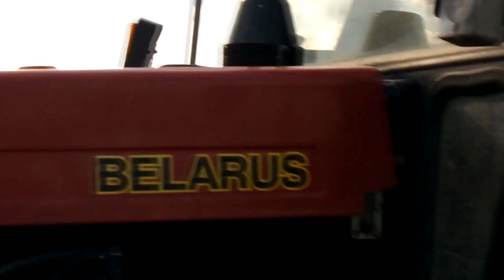★ Podsumowanie sezonu 2015 ★ Niepublikowane ujęcia ツ ★ KolnicaWLKP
Siemanoo ;) zbliża się koniec roku więc czas na Podsumowanie !! Przedstawiamy wam podsumowanie z niepublikowanymi ujęciami w tym sezonie ;) Warto obejrzeć do końca ;) Zapraszamy na FB i jego lajkowania. Jeśli jesteś ronikiem z wielkopolski dołączaj do nas ;)
oraz do oglądania, komentowania, udostępniania i łapkowania tej i innych naszych produkcji.